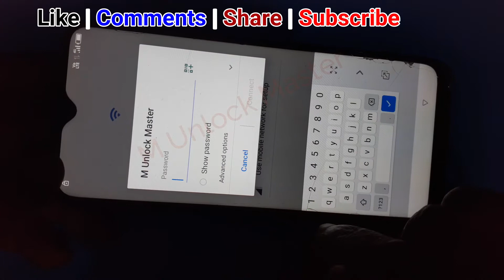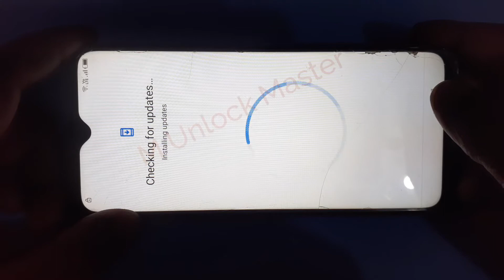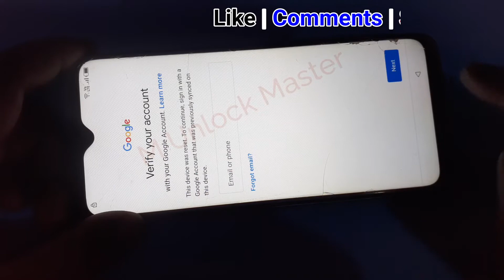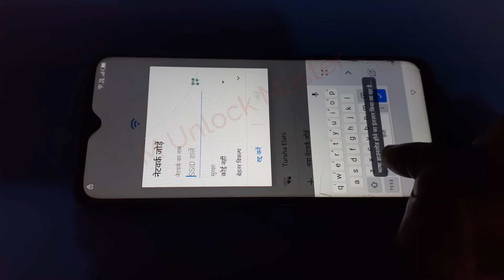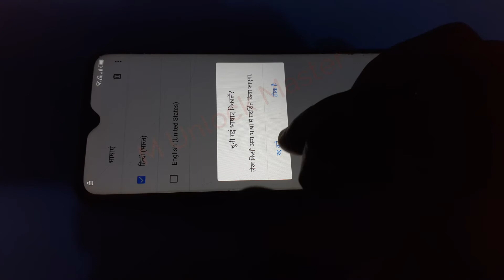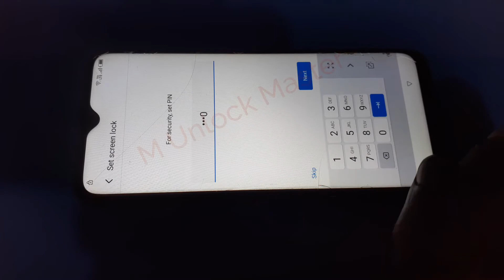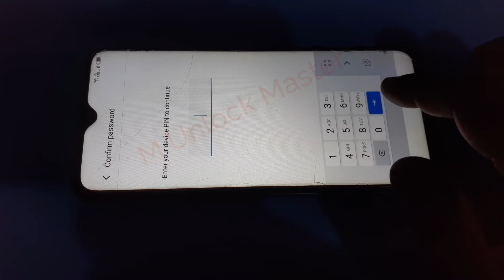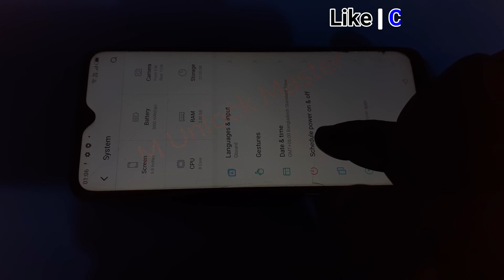itel P37 Pro Vision 2 Plus Frp Bypass Android 10 Without PC |✅✅ M Unlick Master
itel P37 Pro Vision 2 Plus Frp Bypass Android 10 Without PC |
    ʟɪᴋᴇ   |  sᴜʙsᴄʀɪʙᴇ   |  sʜᴀʀᴇ   |
🌍𝑫𝒐𝒘𝒏𝒍𝒐𝒂𝒅 𝑳𝒊𝒏𝒌

🔐𝑷𝒂𝒔𝒔𝒘𝒐𝒓𝒅-give
“SHARES+LIKES” Please you should.
1. SHARES 15 VIDEOS✔️
2. LIKES 15 VIDEOS✔️
3. Comment 15 VIDEOS✔️
I appreciate any special support you can give.

iCloud Bypass
GSM & MEID
CHANCE TO FREE UNLOCK!!
1. SHARES 8 VIDEOS✔️
2. LIKES 10 VIDEOS✔️
3. Comment Your Device Full Detail's
Thanks🙏

iCloud bypass ✅
✓ ✅MEID CALL FIX !!
 ✓ ✅ Untethered
 ✓ ✅ 3G/4G/LTE
 ✓ ✅ iMessage
 ✓ ✅ FaceTime
 ✓ ✅ iCloud Sign In
 ✓ ✅ Notifications
 ✓ ✅ Calls/SMS
 ✓ ✅FMI OFF IOS 14.8

👉✅Tool Link

👉Samsung Galaxy A52s KG Unlock